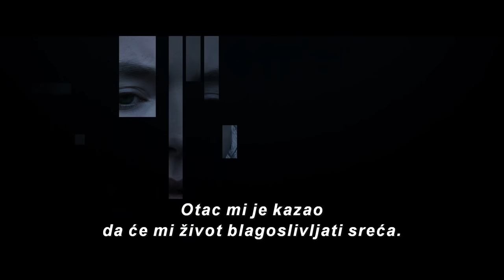POSLJEDNJI DVOBOJ| Službeni trailer | 2021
Pogledaj trailer za film PosljednjiDvoboj @TheLastDuelFilm redatelja Ridleyja Scotta. U glavnim ulogama: Jodie Comer, Adam Driver, Matt Damon & Ben Affleck. Uskoro u kinima.